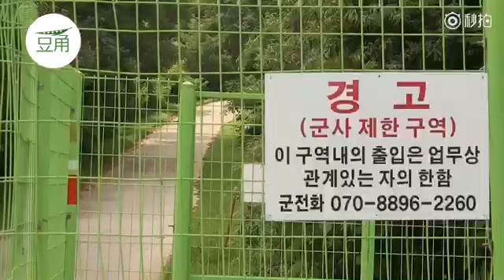韩国总理因部署萨德被扔鸡蛋 电视直播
韩国总理因部署萨德被扔鸡蛋 还被电视直播